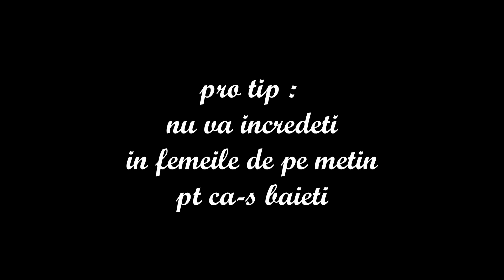CS2 E MAI HORROR DECAT PHASMOPHOBIA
daca si la cs ma sperii , e clar

☑️TikTok (nu stiu daca sa postez si aici idk)

🟣Specificatiile mele :
☃️Procesor : Intel Core i5-10400F 2.9GHz
☃️Memorie : 16GB DDR4 2665MHz [G.Skill Aegis]
☃️Placa video : RTX 2060 Super 6GB [Palit]
Periferice :
☃️- tastatura HyperX Alloy Origins Core
☃️- casti SteelSeries Artics 5
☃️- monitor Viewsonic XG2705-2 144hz